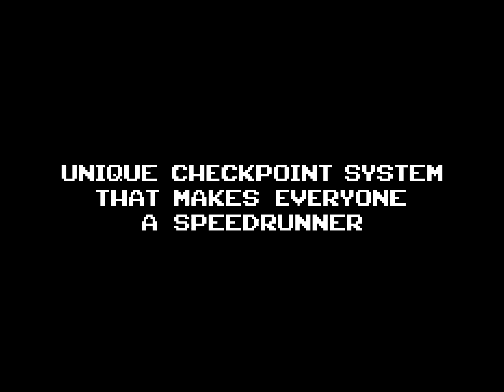Slow Mole NES Trailer – Free insane platformer, OUT NOW!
Slow Mole is a new game for the Nintendo Entertainment System. Playable on modern computers and original hardware.

Game design by Erik Rosenlund
Additional assembler coding and hardware design by Kristofer Thorell
Trailer directed and animated by Erik Rosenlund

While I'm a long-time an animator and have gained some acclaim for my short films (twice in competition at the Cannes Film Festival), this is my first game. This trailer aims to tell the truth about what it's like to play it. It's not for everyone, but I believe that those who hang in there will find it rewarding. To see more of my short films check the other videos on this channel.